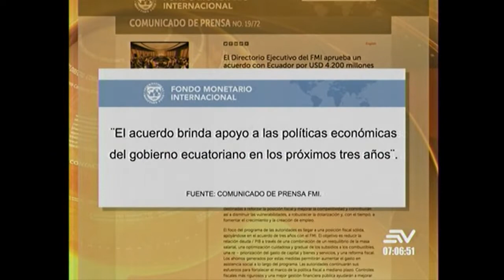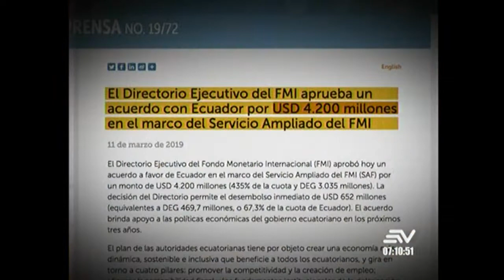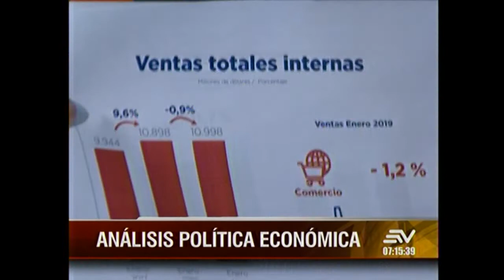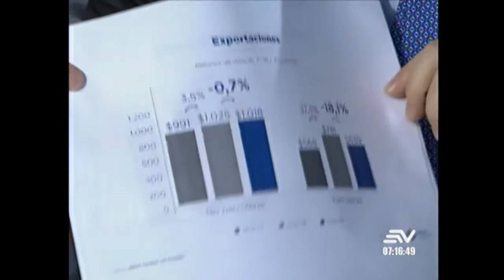Ecuavisa Patricio Alarcón 14 03 2019